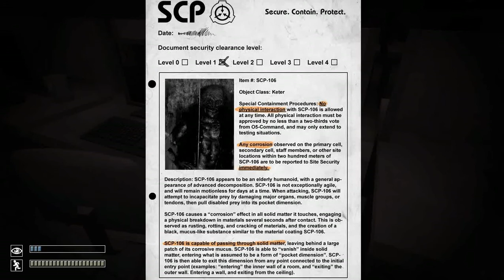SCP - Containment Breach Part 004 - Funky Motherfucker Disco-Time!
Yeeey, es ist Party angesagt :3 In dieser Folge wird ein Mini-Grafikbug zum Discotempel umfunktioniert, um für innerliche Ruhe und ein ausgeglichenes Chi meinerseits zu sorgen.. Ja, ich dreh langsam durch, aber was solls :)
Notiz: Ich fand heraus, dass diese komischen "Alarmgeräusche" über die Lautsprecher ebenfalls ein SCP namens "The Bell" sind.. Macht gleich noch verstörender o.O